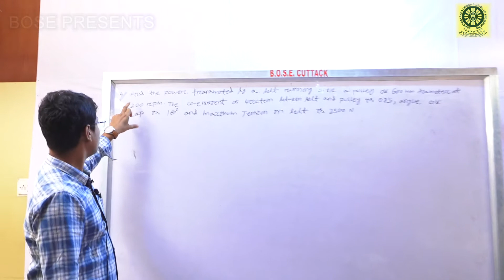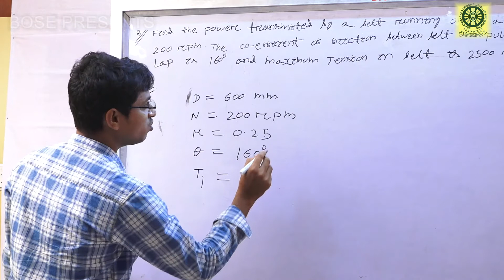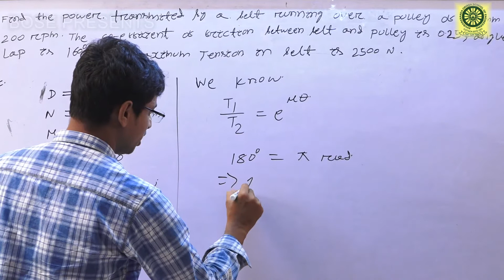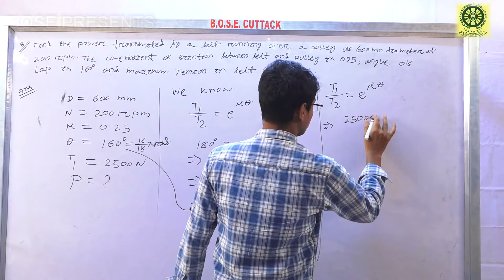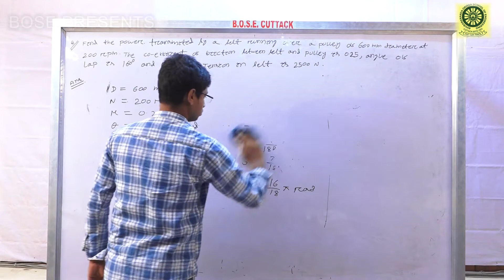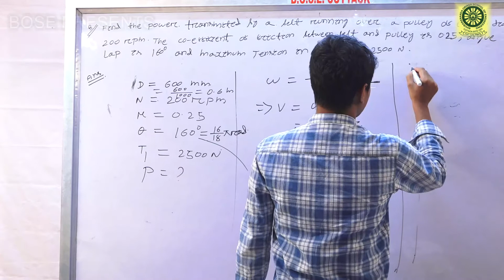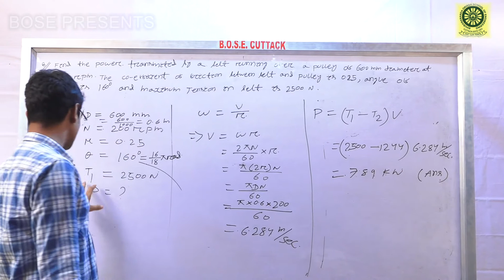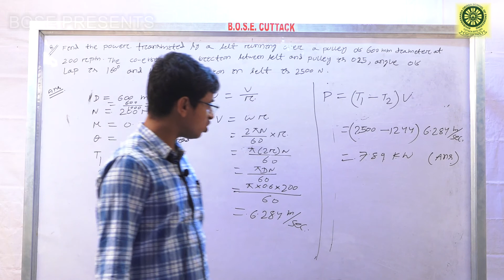POWER TRANSMISSION part 2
By Prabir Swain,BOSE college e education